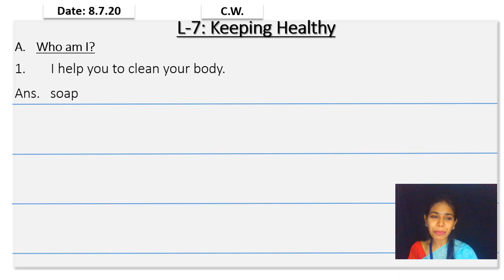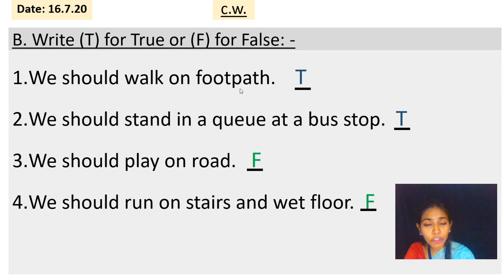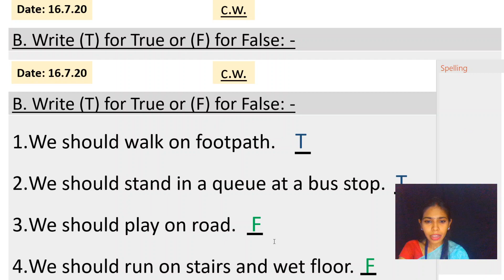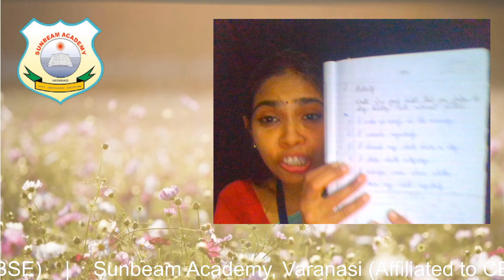l-Evs-L 7:Keeping Healthy (Revision-notebook work)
Class: 1
Date: 22 Sep